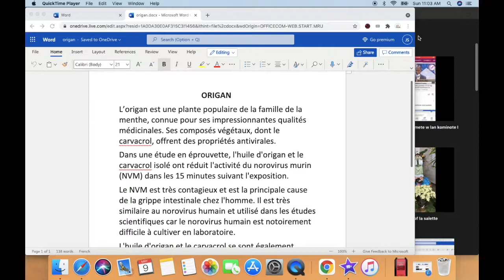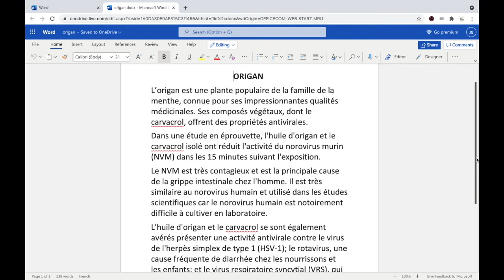Origan pour augmenter votre système immunitaire @ SHALOM TECH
Origan  pour augmenter votre système immunitaire